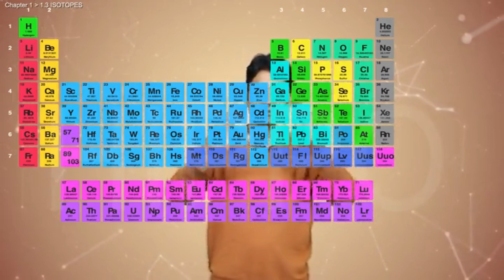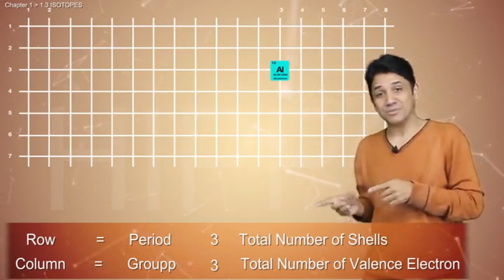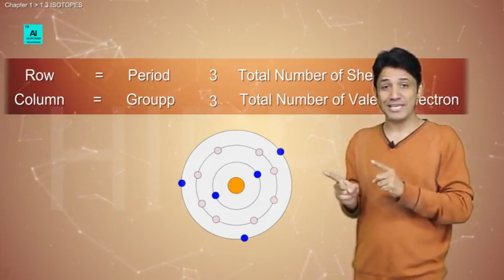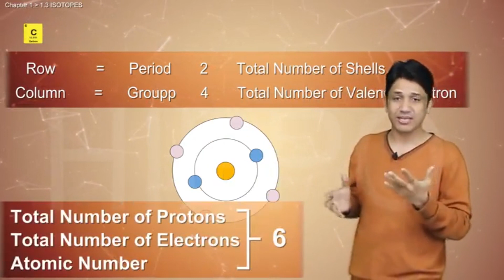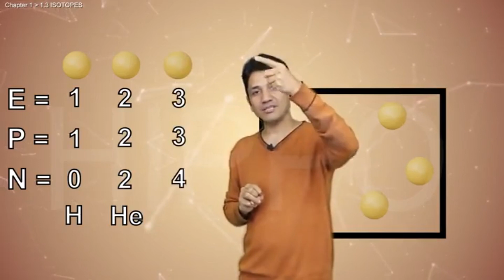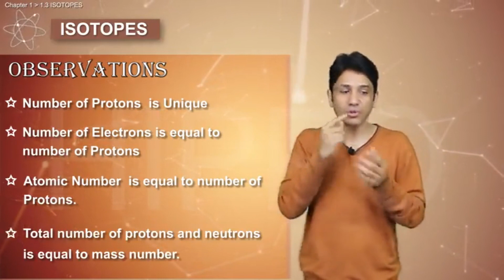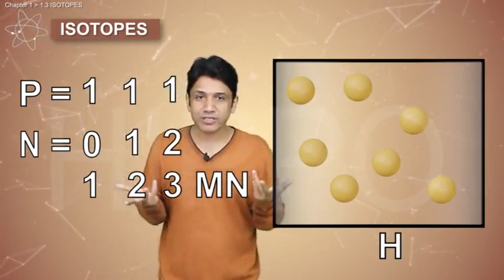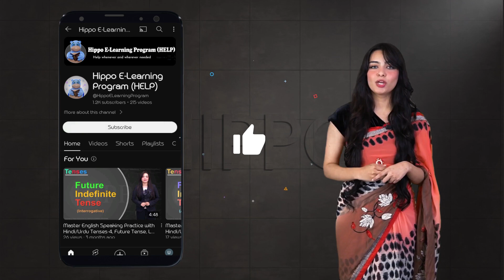Class 11 Chemistry | Isotopes | NCERT CBSE | HINDI आसान हिंदी | केमिस्ट्री विज्ञान | Hippo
🔗 Resource Links 🔗

Hippo E-Learning Program (HELP)-Hindi is a complete program to strengthen your concept base, to ensure success not only in class 11/12 but also in entrance exams as well.
For Tamil

For Malayalam

UNIT 1 THE SOLID STATE
UNIT 4 CHEMICAL KINETICS
UNIT 6 GENERAL PRINCIPLES AND PROCESSES OF ISOLATION OF ELEMENTS
UNIT 8 THE d-AND f-BLOCK ELEMENTS
UNIT 9 COORDINATION COMPOUNDS

- Mole concept
- Chemical calculations
- Science basics
- Chemistry fundamentals
- CBSE
- NCERT
- Hindi medium
- Chemistry in Hindi
- Avogadro's number
- Stoichiometry
- Matter and its properties
- Counting particles
- Molar mass
- Molar volume
- Chemical equations
- Chemical reactions
- Chemistry class 11 CBSE
- Chemistry NCERT solutions class 11
- 11th chemistry NCERT solutions
- NCERT chemistry class 11 solutions
- NCERT solutions for class 11 chemistry
- Class 11 chemistry NCERT solutions PDF
- NCERT chemistry class 11 book
- Chemistry NCERT book class 11
- Chemistry class 11 NCERT book PDF
- NCERT chemistry class 11 textbook
- Chemistry textbook class 11 NCERT
- NCERT textbook for chemistry class 11
- NCERT chemistry solutions class 11 download
- Chemistry class 11 NCERT solutions download
- Download NCERT solutions for class 11 chemistry
- NCERT chemistry class 11 solutions online
- Chemistry NCERT solutions for class 11 online
- 11th class chemistry NCERT solutions online
- NCERT solutions for chemistry class 11 online
- Chemistry class 11 NCERT solutions with explanation
- Chemistry NCERT solutions for class 11 with explanation
- 11th chemistry NCERT solutions with explanation
- NCERT solutions for class 11 chemistry with explanation
- Chemistry in Hindi class 11 NCERT
- Chemistry NCERT solutions in Hindi class 11
- 11th chemistry NCERT solutions in Hindi
- NCERT chemistry class 11 solutions in Hindi
- NCERT solutions for class 11 chemistry in Hindi
- Class 11 chemistry NCERT solutions in Hindi PDF
- NCERT chemistry class 11 book in Hindi
- Chemistry NCERT book class 11 in Hindi
- Chemistry class 11 NCERT book PDF in Hindi
- NCERT chemistry class 11 textbook in Hindi
- Chemistry textbook class 11 NCERT in Hindi
- NCERT textbook for chemistry class 11 in Hindi
- NCERT chemistry solutions class 11 in Hindi download
- Chemistry class 11 NCERT solutions in Hindi download
- Download NCERT solutions for class 11 chemistry in Hindi
- NCERT chemistry class 11 solutions in Hindi online
- Chemistry NCERT solutions for class 11 in Hindi online
- 11th chemistry NCERT solutions in Hindi online
- NCERT solutions for chemistry class 11 in Hindi online
- Chemistry class 11 NCERT solutions in Hindi with explanation
- Chemistry NCERT solutions for class 11 in Hindi with explanation
- 11th chemistry NCERT solutions in Hindi with explanation
- NCERT solutions for class 11 chemistry in Hindi with explanation
Unit 1 Some Basic Concepts of Chemistry
1.1 Importance of Chemistry
1.2 Nature of Matter
1.3 Properties of Matter and their Measurement
1.4 Uncertainty in Measurement
1.5 Laws of Chemical Combinations
1.6 Dalton’s Atomic Theory
1.7 Atomic and Molecular Masses
1.8 Mole Concept and Molar Masses
1.9 Percentage Composition
1.10 Stoichiometry and Stoichiometric Calculations
Unit 2 Structure of Atom
2.1 Discovery of Sub-atomic Particles
2.2 Atomic Models
2.3 Developments Leading to the Bohr’s Model of Atom
2.4 Bohr’s Model for Hydrogen Atom
2.5 Towards Quantum Mechanical Model of the Atom
2.6 Quantum Mechanical Model of Atom
Unit 3 Classification of Elements and Periodicity in Properties